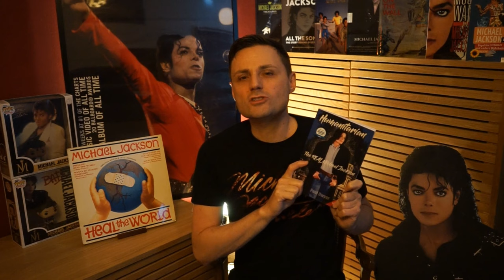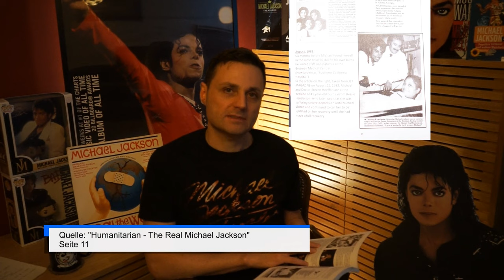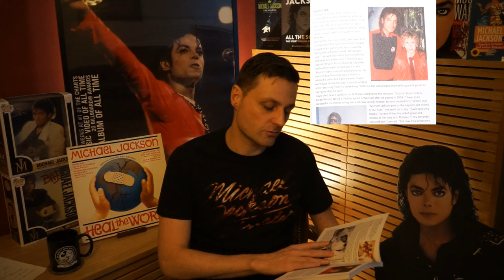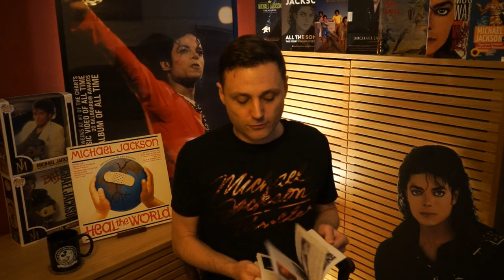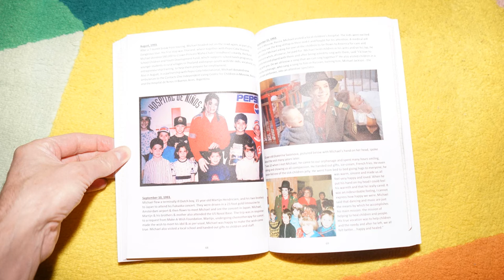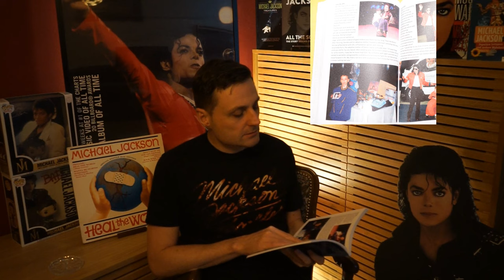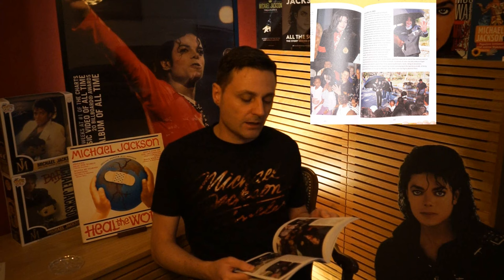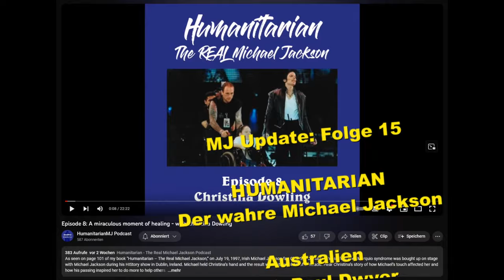MJ Update #15 | Humanitarian - Der wahre Michael Jackson | Buch Review mit Paul Dwyer | Die MJ Show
Du wolltest schon immer mehr über die humanitäre Arbeit von Michael Jackson erfahren? Dann bist du in der 15. Folge von MJUpdate richtig. In dieser Folge beschäftige ich mich mit dem "Humanitarian - The True Michael Jackson" Projekt. Zu Gast habe ich aus Australien den Autor und Moderator Paul Dwyer.

In dieser Folge werdet ihr genau erfahren, was Michael Jacksons humanitäre Arbeit ausmacht. Geschichten, worüber die Presse so detailliert nie geschrieben hat. Es wird emotional.

Folgt mir
You Tube: @mjupdate

Inhalt:
00:00 Vorspann und Begrüßung
01:06 Begrüßung und Vorstellung Paul Dwyer
03:52 Vorstellung des Buchs "Humanitarian - The Real Michael Jackson"
04:58 Frage 1 an Paul: Warum war es wichtig, das Buch zu schreiben?
07:24 Leslie Robinette, 6 Jahre
09:35 Bessie Henderson, 41 Jahre
10:20 Keith Perry, 23 Jahre
11:35 David Smithee, 14 Jahre
13:25 Leroy Robinson, 8 Jahre
15:02 Amanda Porter, 8 Jahre
16:03 Yoshiyaki, Kind
16:42 Angela Darlington, Kind
18:53 Familie Lang
19:47 Frage 2 an Paul: Welche Geschichte hat am meisten berührt?
22:36 Ryan White, 18 Jahre
24:40 John Brown, Kind
25:36 Raynal Pope, 7 Jahre
26:08 Craig Flemming und Bruder, 22 Monat & 4 Jahre
27:06 Ein emotionales Buch
28:34 Bela Farkas, 6 Jahre
29:38 Frage 3 an Paul: Warum sollte MJ als humanitarian in Erinnerung bleiben?
31:33 Häufigkeit von MJs Aktivitäten während seinen Tourneen
33:35 Daniel Parisi, 14 Jahre
35:00 Hilfe im Flugzeug
36:48 Frage 4an Paul: Warum ist es wichtig dass die Menschen nicht vergessen, wer MJ wirklich war?
39:29 Wolf Familie
40:18 200 Familien auf Neverland eingeladen
41:02 Alle Hilfsorganisationen
41:36 Ich empfehle Buch und Podcast
44:20 Vielen Dank an Paul, Verabschiedung und Kontakte von Paul & Humanitarian
46:22 Letzte Worte von Harry und Paul

Links mit weiterführenden Infos:
Humanitarian - The Real Michael Jackson:
Internet

Paul Dwyer
You Tube:  @MrPaulDwyer

Ihr wollt mich unterstützen? Vielen Dank! Ich freue mich über jeden Like und über jeden neuen Follower.